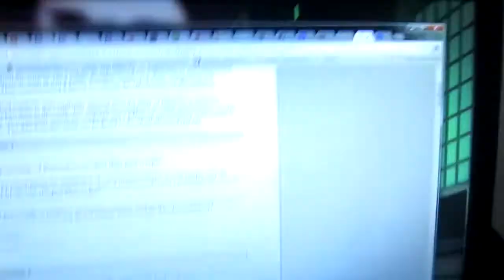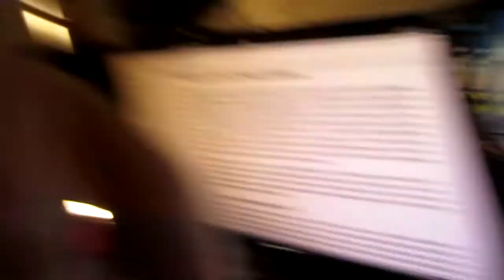MOOD SWINGS, ASSIGNMENTS & CHEESY CHEESERSON! [15.9.13 - DAY 989]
DAY 989: Sister explains her bipolar, assignments bleh and cheesy lasagne!

Snail mail:
Tannah
Coburg, Victoria
Australia, 3058